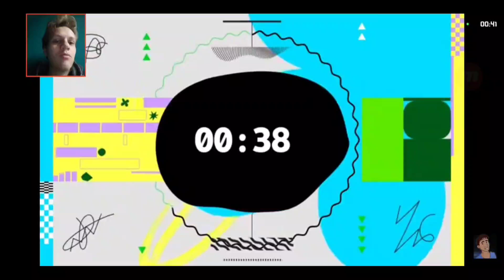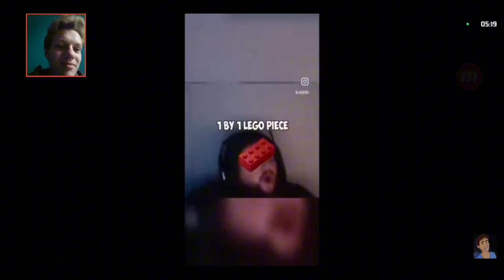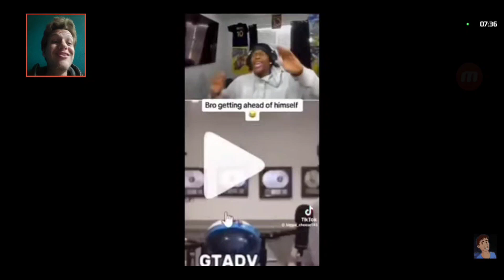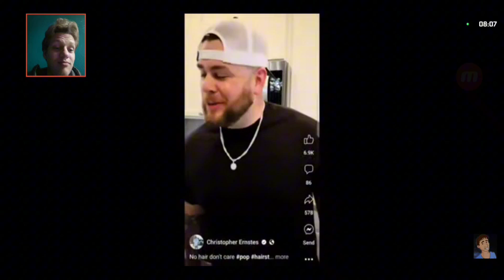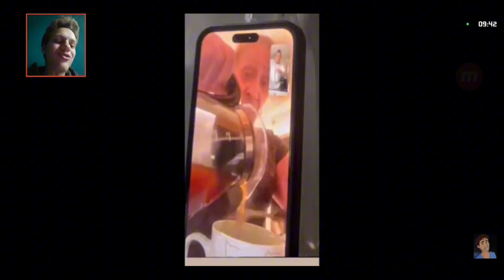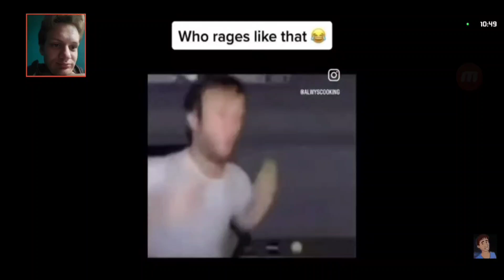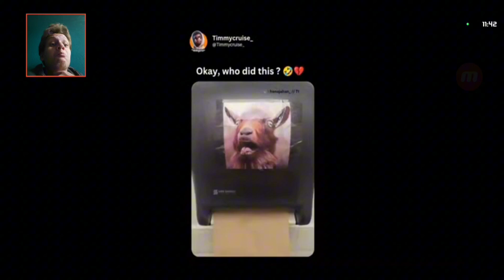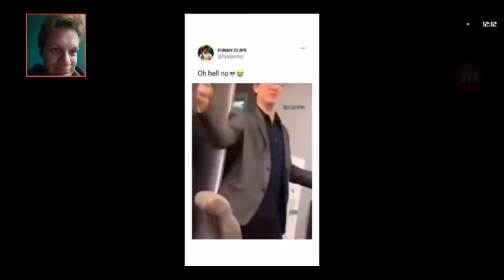Adiktheone Try Not to Laugh 62 (KThunder Reacts)